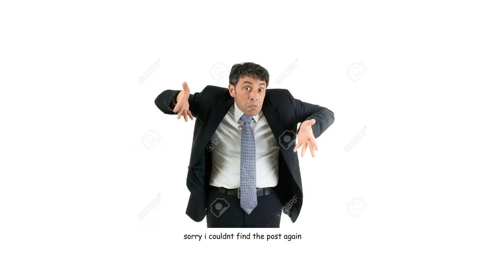Public Pools [Aidini Tortellini REUPLOAD]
Original video description:
"pools are gross.

Send me fan art to my twitter: @TortelliniYT

I can't always answer these emails, but I will try my best to get back to you!"

View count as of archive:
658,480